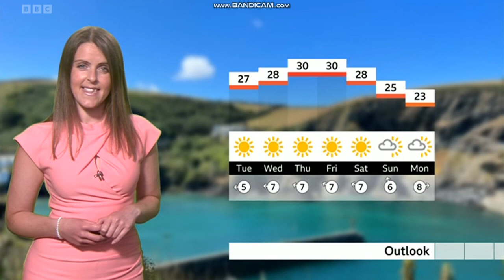Alex Osbourne - Spotlight weather - (7th August 2022) - HD [60 FPS]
Finally, Alex Osbourne the weather girl is bringing you the weather for today on BBC Spotlight. She is looking wonderful much better than Emily Wood.
She wears a coral dress.
Now, I hope you have enjoyed your first full weekend of August and you need to know what does the weather have in store for most of us in the week ahead and on into next weekend. Alex Osbourne has the story.